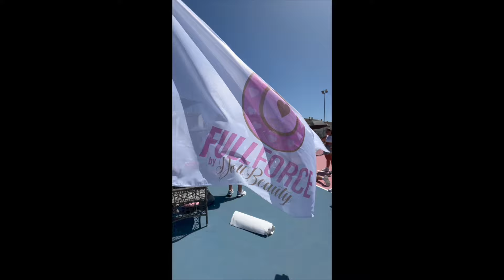Spend a week with me | Doll Beauty shoot in Marbella, ibiza prep, hair nightmare!!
heyy hope you all enjoy this vlog, I love this vid ahahaha